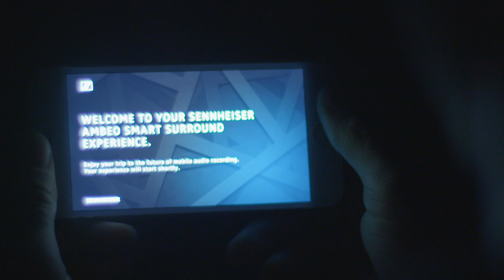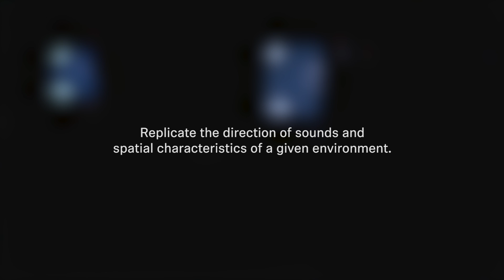The New AMBEO Smart Headset – Product Launch at CES 2017 | Sennheiser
Meet the AMBEO Smart Headset – the latest technological achievement of the Sennheiser forge. The AMBEO Smart Headset replicates directions of sound creating an immersive 3D audio world. Sennheiser constantly strives for the best audio solutions combining latest technology features and a durable and compact design.